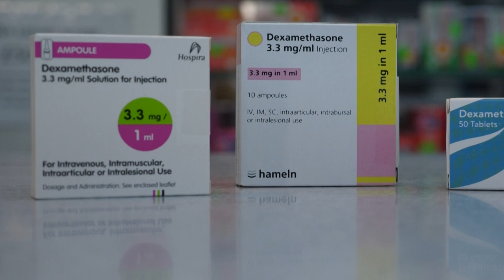WHO: Dexamethason-Studie "Durchbruch" im Kampf gegen Covid-19 | AFP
Die Weltgesundheitsorganisation WHO sieht in einer Studie zu dem Medikament Dexamethason einen "wichtigen Durchbruch" bei der Behandlung von Covid-19. Laut einer britischen Untersuchung hilft es vor allem besonders schwer erkrankten Patienten